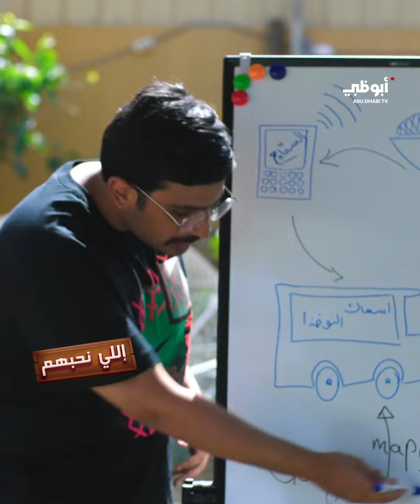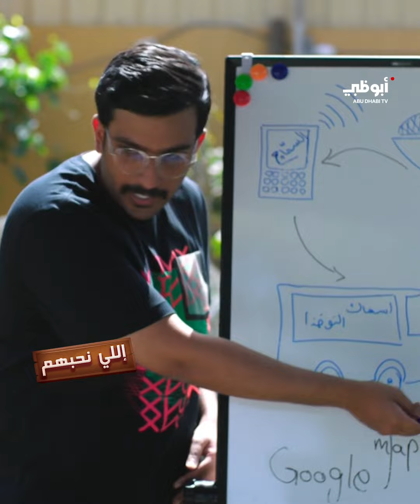أفكار لتطوير عمله باستخدام هذا التطبيق.. هل يتقبل فكرته؟ | مسلسل إللي نحبهم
أفكار لتطوير عمله باستخدام هذا التطبيق.. هل يتقبل فكرته؟

تابعوا مسلسل إللي_نحبهم الساعة 19:00 بتوقيت الإمارات على قناة_أبوظبي، ومجاناً على تطبيق ADtv